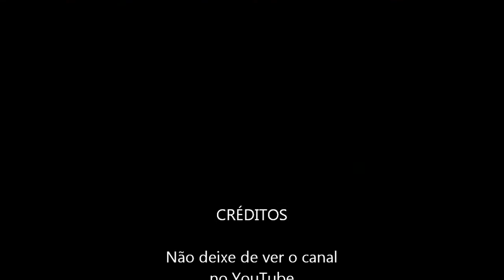§-84 - GTA IV - Aprila VS Lamborghini (Qual é o mais rápido?)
PC: i7 2600 + sli gtx560ti + 8gb + ssd + 1080p
Driver 304.79 com as opções de FXAA ligados e 8xaa e 8x trans.